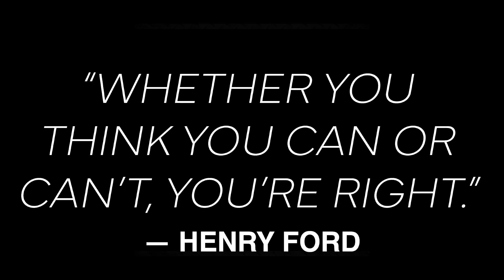The Hitmaker’s Littering Again & The Best Nikes in My Life PRAISE GOD FOR SHOES!